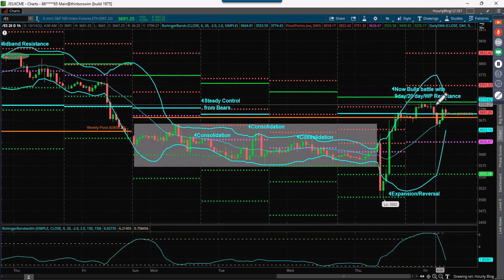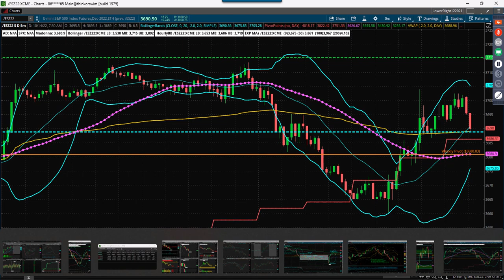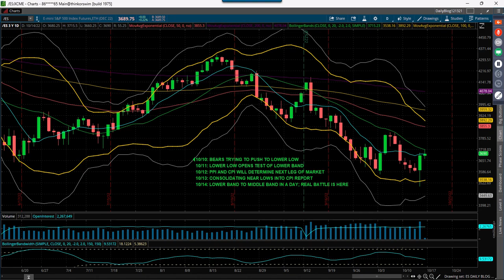S&P Futures Webcast October 14, 2022 – If Bulls Are For Real, Today is Day One